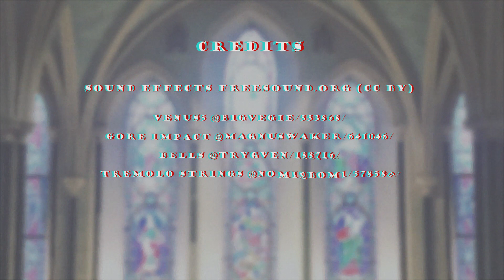Monster Bride - Freak Show Inside!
Monster Bride- Freak Show Inside!😱Step right up and witness the most unusual wedding you've ever seen! Join us in the unholy matrimony of John Marino and... well, someone questionable. 👰🤵🕊️ As the priest attempts to unite this mismatched couple, the groom raises some very valid concerns. Can you blame him? 🤣💍 But when your bride has an appetite for something other than love, saying "I do" takes on a whole new meaning! 💀💞 Will love conquer all? Or will it just end up as the main course? 😬🎵 Stick around til the credits for a surprise serenade that's to die for! 🎶Don't miss this monstrous tale of love and lunacy. 😈💍🍽️